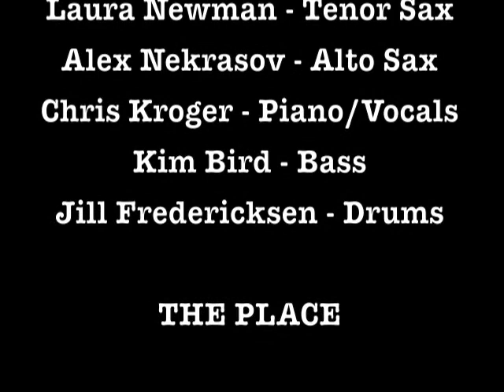WAS THING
Excerpt from CD Release Celebration at Herb's Bar in Denver, 18 October, 2016.
This tune appears on the Chris Kroger Album LAST NIGHT AT HERB'S available

Laura Newman - Tenor Sax
Alex Nekrasov - Alto Sax
Chris Kroger - Piano
Kim Bird - Bass
Jill Fredericksen - Drums